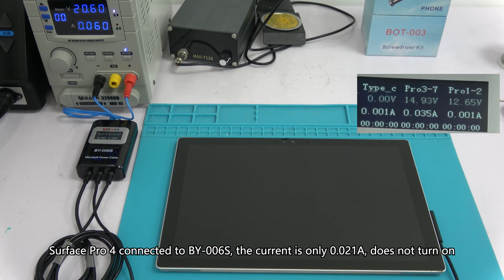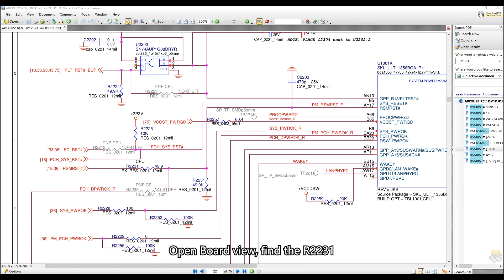How to Fix Microsoft Surface Pro 4 Won't Turn On